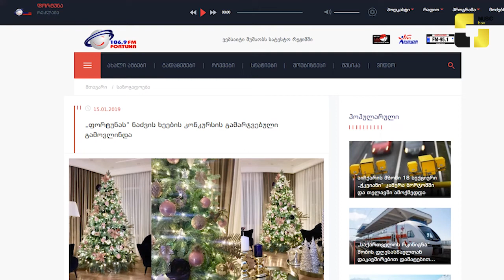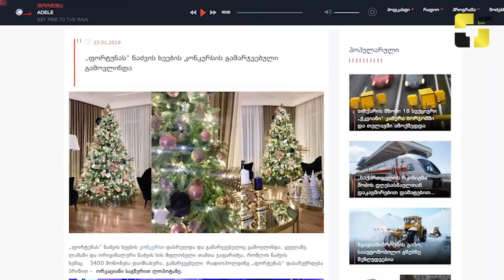ფორტუნამ ნაძვის ხეების კონკურსის გამარჯვებული გამოავლინა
„ფორტუნამ“ ნაძვის ხეების კონკურსი დაასრულა და გამარჯვებულიც გამოავლინა. ყველაზე ლამაზი და ორიგინალური ნაძვის ხის მფლობელი თამთა ჯაფარიძე გახდა, რომლის ნაძვის ხემაც ჯამში 3400 მოწონება დაიმსახურა, ის კი ჰოლდინგისგან ორკაციანი საგზურით ლოპოტაზე დასაჩუქრდა.